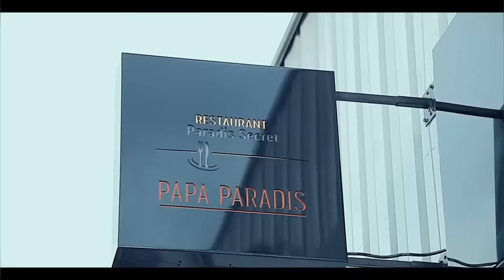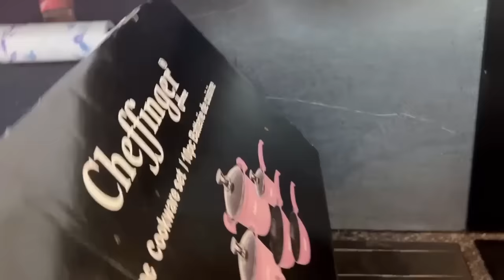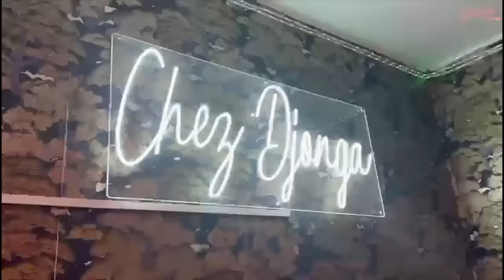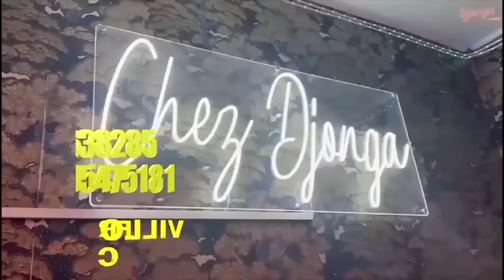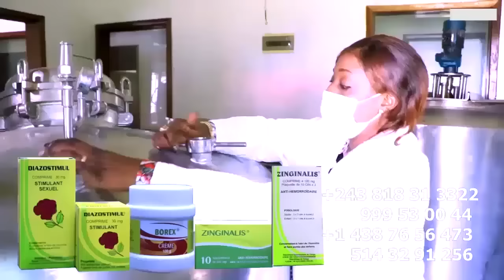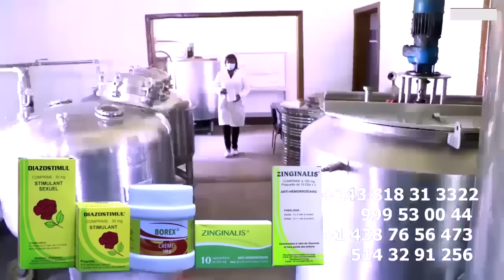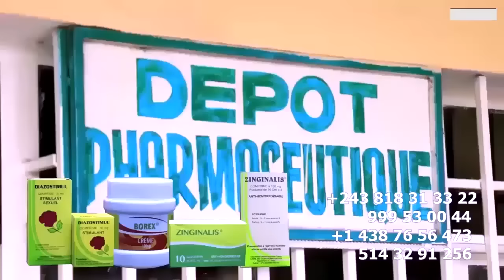CIMETIERE PASTEUR MARCELLO PLEURE A LA TOMBE, IL A ENTERRER SA FEMME BLANCHE TUNASI AVEC LES HONNEUR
CIMETIERE, PASTEUR MARCELLO PLEURE A LA TOMBE,IL A ENTERRER SA FEMME BLANCHE TUNASI AVEC LES HONNEURS  REPOSE NE PAIX , EGLISE LA COMPASSION